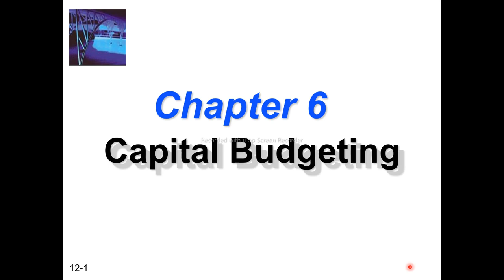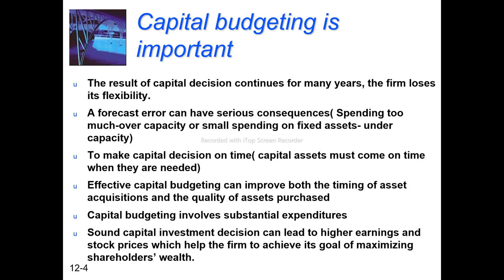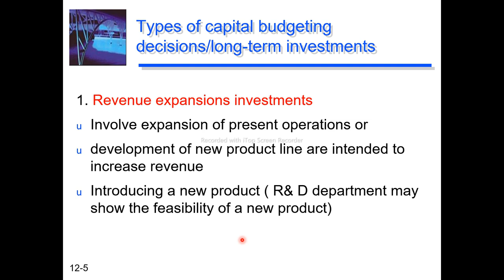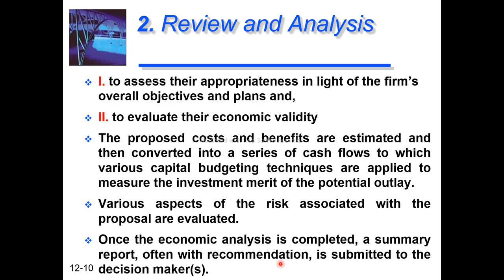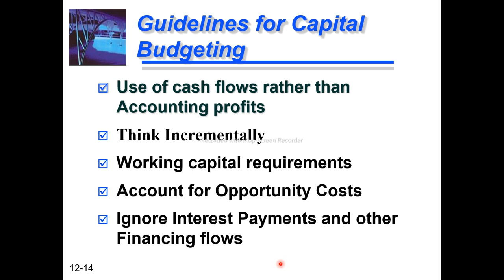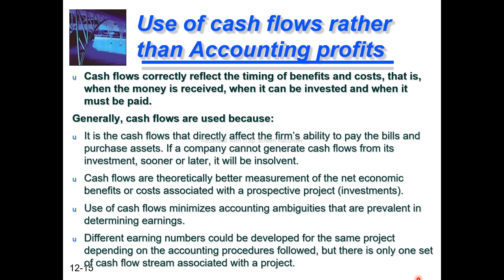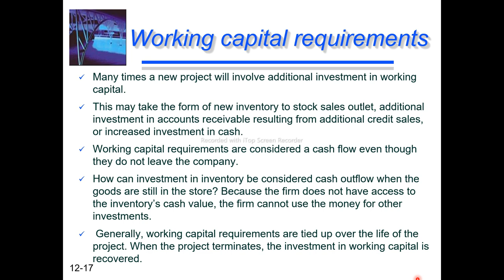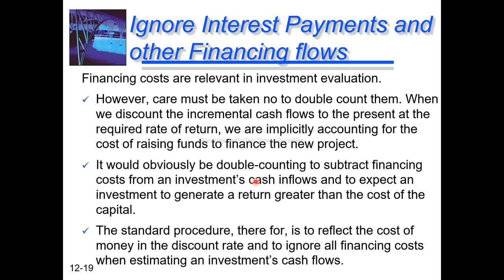Capital Budgeting | Financial management | Chapter 6 Part 1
👉👉   Intermediate Accounting
👉👉   Cost and management accounting
👉👉    Financial Accounting
👉👉    IFRS Standards
👉👉    IAS
👉👉   Financial Management
👉👉    Accounting for merchandise  Business
👉👉    Accounting Cycle
👉👉    journal entry
👉👉    property plant and equipment
👉👉    Depreciation expense
👉👉    risk management
👉👉     Cost volume analysis
👉👉     Master budget
👉👉    Bank Reconciliation
👉👉    Inventory
👉👉    Current liability
👉👉    Cost Accounting
👉👉    Insurance
👉👉    Payroll
👉👉    Partnership
👉👉    PPE
👉👉    Liquidation
👉👉    Auditing
👉👉    job order costing system
👉👉    Corporation
👉👉   Peachtree accounting
👉👉    Insurance
👉👉     life insurance
👉👉    health insurance
👉👉     non life insurance or property insurance
👉👉    reinsurance
👉👉     IPSAS
👉👉    Financial analysis